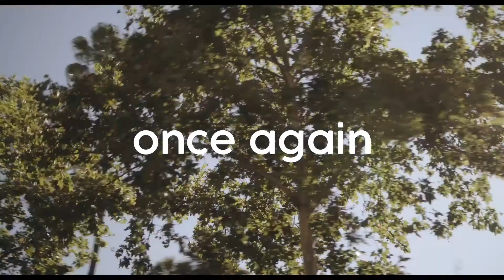Once Again (Una vez más) - International Trailer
April returns home for her grandmother's funeral. When she meets her old life she begins to think about recovering everything she left behind when she went abroad five years ago in search of a future.

A film by Guillermo Rojas